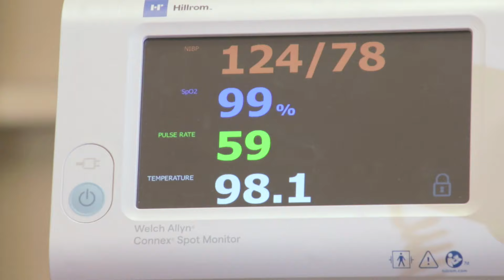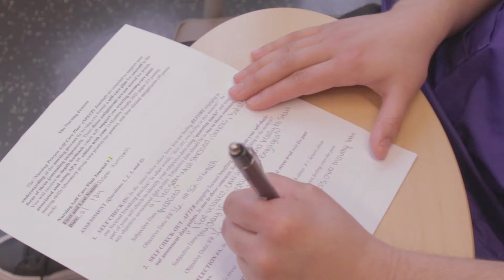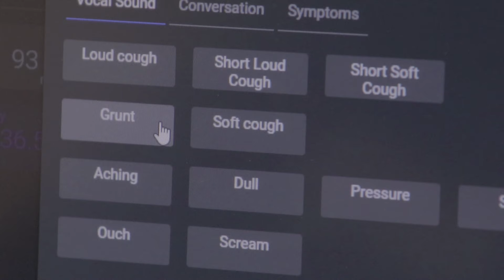2024 Board of Trustees Awards for Excellence - Kendra-Ann Seenandan-Sookdeo, Minneapolis College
Congratulations to the recipients of the 2024 Board of Trustees Awards For Excellence!

Kendra-Ann Seenandan-Sookdeo, Nursing faculty at Minneapolis College, was named 2024 Educator of the Year.

The ceremony was held on April 17, 2024.

The Board of Trustees Awards for Excellence acknowledge and provide systemwide recognition for consistently superior commitment to student learning and to encourage the ongoing pursuit of excellence at the colleges and universities of Minnesota State.